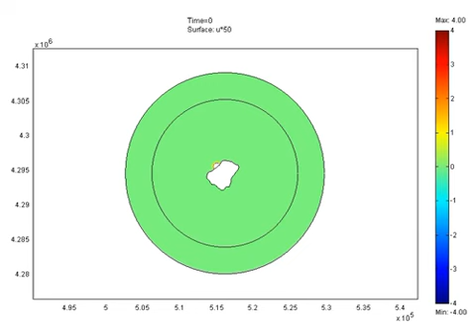Stromboli island tsunami (2)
The movies show the tsunami of December 2002 around the Stromboli island and its physical model at the Coastal Engineering Laboratory (LIC) of the Water Engineering Dpt. of Bari technical University (Italy).
The research program was aimed at improving the knowledge of tsunami waves hydraulics generated by landslides. The generation process, the wave propagation, the interaction with the boundary of the domain of interest, focusing on wave run-up and overtopping will be studied in details. Tsunami waves are non periodic water free surface perturbations of high period; they are able to produce disasters when reaching the coast or the structures. Focussing on what happened in Italy in the last 100 years three occurrence of tsunami are worth to be mentioned. These are the tsunami that in 1908 killed 120.000 people at Messina, the Vajont dam disaster (2.000 people killed) and the very recent tsunami (December 2002) around the Stromboli island.
Vertical landslide generated wave SPH numerical modeling The forecasting of tsunami and of their effects need joint efforts in the fields of geophysics, geology, geothechnics and hydraulics. As far as the Italian research is concerned only few, although valuable, contributions have been provided in the last years in the field of hydraulics. To improve the knowledge on this important topic, since 1998, thanks to the funding of the National Dams Authority of the Italian Government, researchers of the University of L'Aquila, University of Roma TRE, Tor Vergata and "La Sapienza", started to study tsunami waves.
Experimental, numerical and analytical studies have since now been carried out in order to provide practical tools for wave parameters forecasting. The present program originates from the experience on this important field and from the need of further developing the studies carried out until now. More specifically the research will aim at developing simple formulae based on experimental results, able to forecast wave parameters, wave run-up and wave overtopping. Numerical models shall be developed in order to simulate the hydrodynamics of the near-field (using a three-dimensional SPH model) and the flow in the far-field (three depth-integrated models shall be developed). The important cases of tsunami waves along a straight coast and around a conical island will be studied in large scale physical models. In order to provide a unified theoretical framework for the wave impulse two analytical theories for wave generation, propagation and run-up will be developed. Finally a feasibility study and a preliminary design of a tsunami real-time warning system based on the Italian tidal network will be carried out. It is finally believed that the results of the project will be of interest to any authority dedicated to the management of water environments such as the coastal regions, artificial reservoirs and lakes.
[Reference: Di Risio, M., P. De Girolamo, G. Bellotti, A. Panizzo, F. Aristodemo, M.G. Molfetta, and A.F. Petrillo (2008), Landslide generated tsunamis runup at the coast of a conical island: new physical model experiments, J. Geophys. Res., doi:10.1029/2008JC004858, in press.]
LIC (Coastal Engineering Laboratory) of the Water Engineering Dpt. of Bari Technical University (Italy)